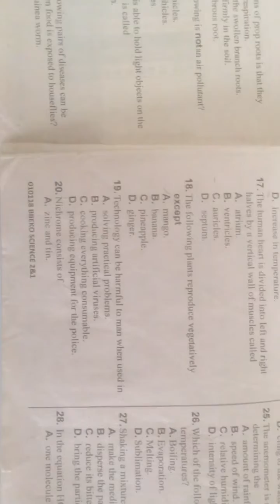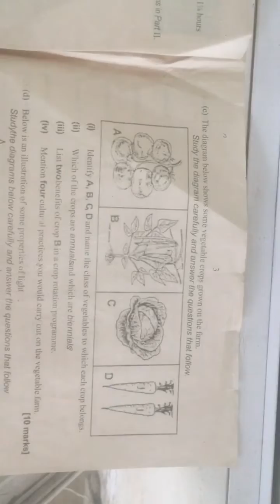Likely BECE Integrated Science Questions 2020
Likely BECE science questions 2020

**Mathematics** is uploading soon

It was giving to me by a guy
He said it is likely and it will come
Am dropping the